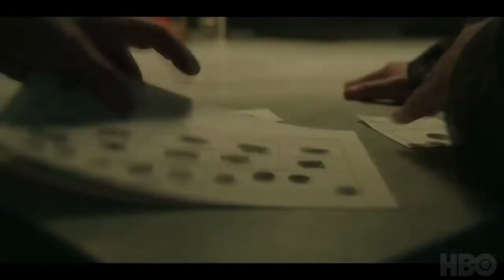THE OUTSIDER - Thriller Series Trailer - 2020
CAST The Outsider :
John Gettier,
Jason Bateman ,
Marc Menchaca,
Ben Mendelsohn,
Derek Cecil ,
Summer Fontana ,
Athena Akers ,
Laura Palka ,.

Stephen King HBO Series

QUID FACIS =
engl. : What do you do ? Whats up ?
türk. : NE YAPIYORSUN ? NAPTIN MÜDÜR ?
deut. : Was machst Du so ? Was treibst Du so ?

İyi seyirler !